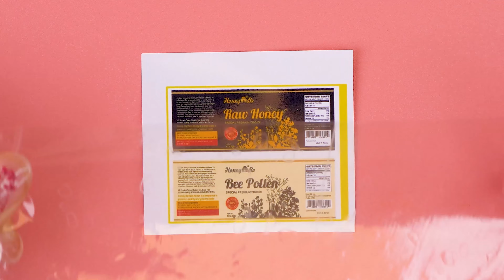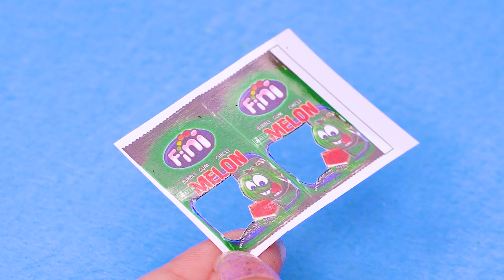HOW TO MAKE 36+ DIY MINIATURE REALISTIC CRAFTS FOR BARBIE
In this collection of DIY miniature Barbie crafts and hacks, I will show you how to make it simple: mini lollipop, mini yogurt, mini bee pollen, mini Fini, mini Aluminum Foil, mini kitchen gloves, mini cake mold. Watch the video Barbie diy to the end so as not to miss the most interesting and like if you liked.

With this miniature food you can play with dolls in their dollhouse, or on the table, to take with you in your bag. It is suitable for playing not only forbarbie, you can play with other dolls.